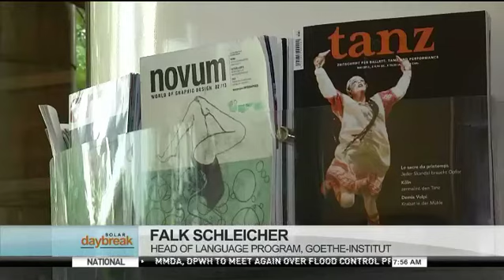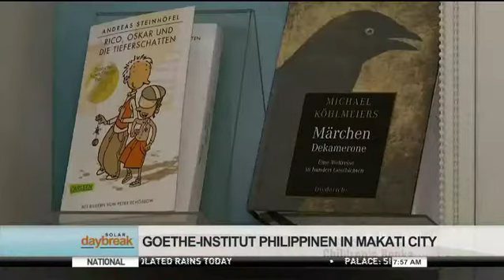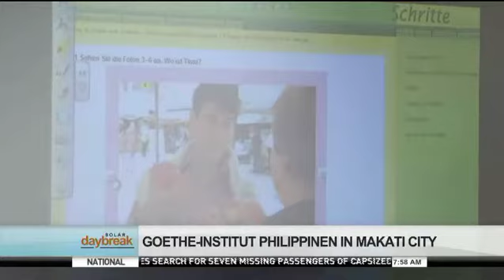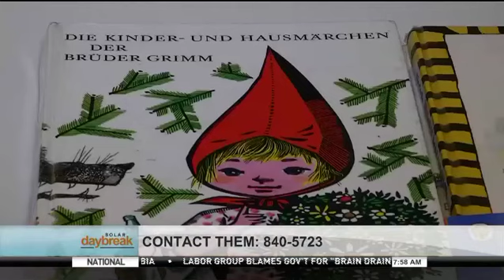SOLAR DAYBREAK: Goethe-Institut Philippinen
Germany is considered a major economic and political power in Europe. Its influence extends to our shores, as Germany's contributions to the Philippines are enshrined inside a building at the Makati business district. Pat Fernandez tells us more.